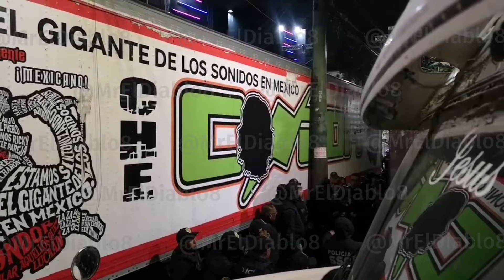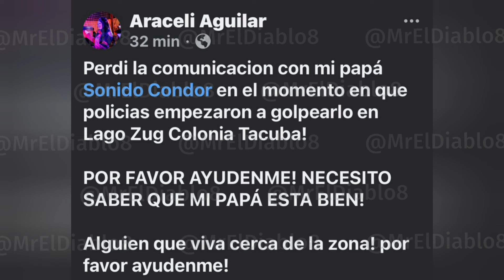Se Arma La Cámara Húngara ÷ Sonido Cóndor Y Policías De Tacuba. JB (11/12/24).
6 Detenidos Del Sonido Cóndor Y Varios Lesionados Después De Riña En La México-Tacuba.